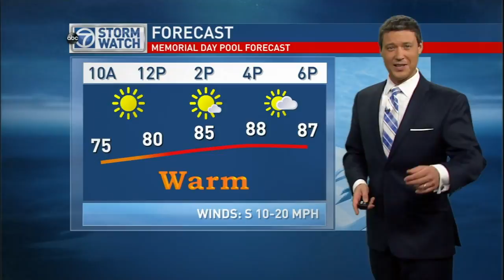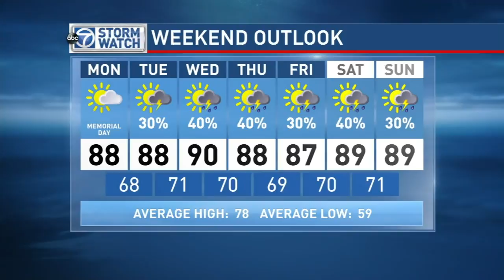WJLA HD 20150524 2316